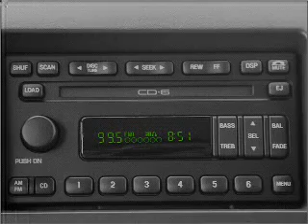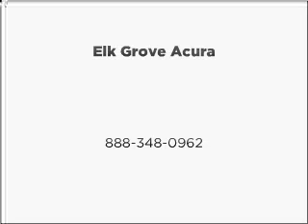2004 Ford Expedition - Elk Grove CA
Year: 2004
Make: Ford
Model: Expedition
Trim: Eddie Bauer
Engine: 5.4 liter 8 cylinder 16 valve
Transmission: 4-Speed Automatic
Color: Black
Mileage: 78413
Address:
8585 Laguna Grove Dr